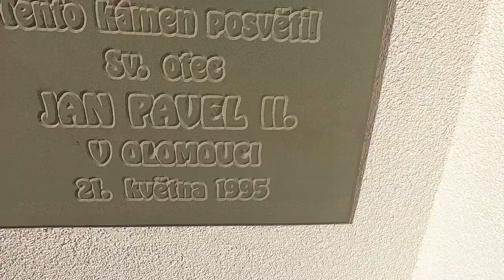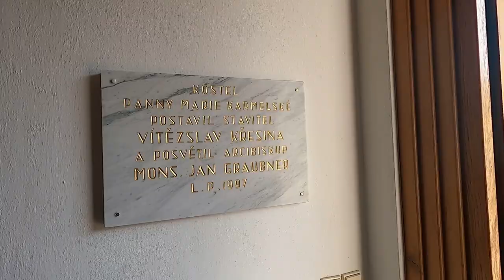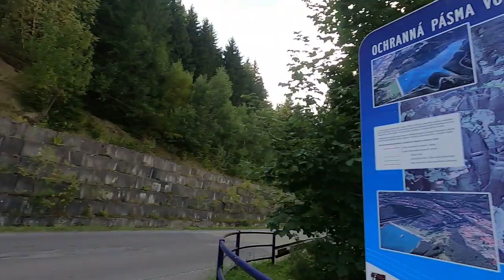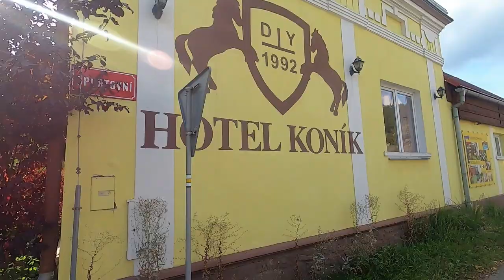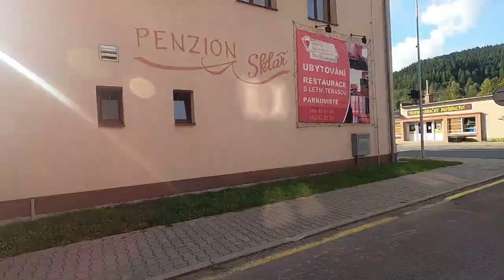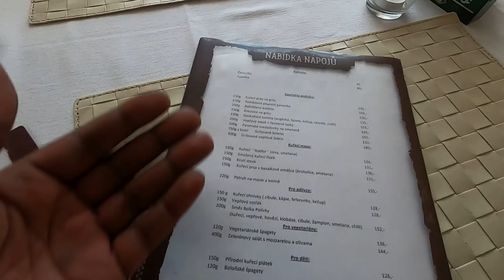I Got In Trouble For Touching This Mosaic ⛔️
Touring Karolínka with a with local who invited me to their town. We visited local attractions also a lake with a great view and we also came across wooden houses.. Karolínka has a population of 2 500 inhabitants.